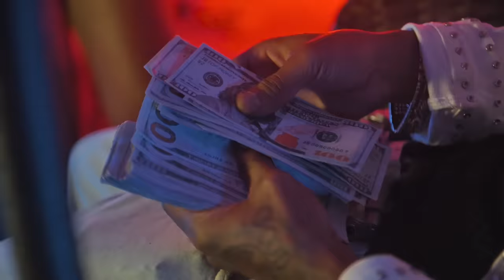Jahvillani - Million Dollar (Official Video)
Produced by YGF Records & Kswizz Music

Choreograph by : @unique_rockkazja @dada_unique_rockkaz @navanda_unique_rockkaz @welbad_rockkaz
Dancers: @maya_bakiko_chuckiez @afro.bee @cynthia_chuckiez @carlaweh @babychuckiez @daha_icecream @kamilla_risling
Follow Jahvillani: